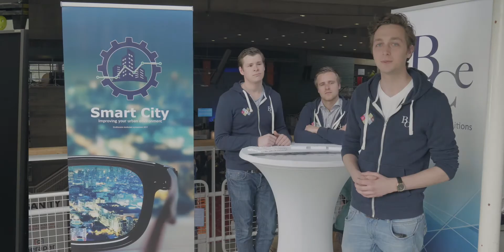DTW Promotievideo 1, SintLucas Studenten